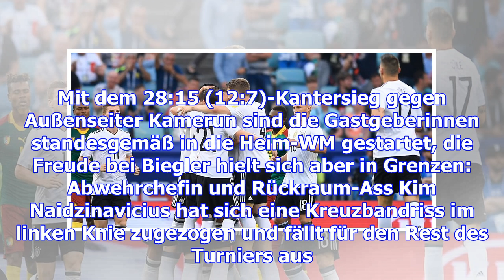Handball, frauen-wm: deutschland besiegt kamerun im auftaktspiel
Die deutschen Handballerinnen genossen nach dem Traumauftakt den Beifall der Zuschauer, Bundestraine...